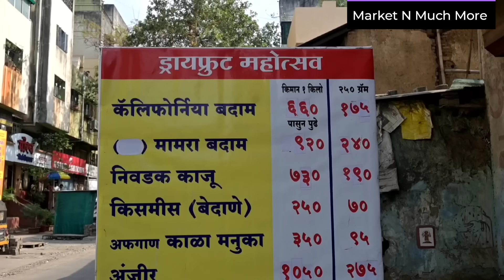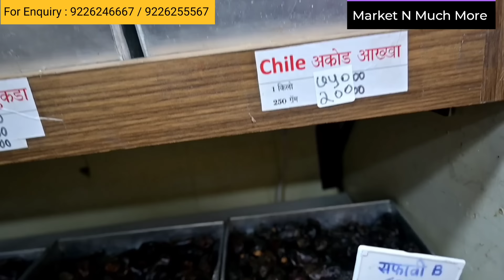ड्रायफ्रूट आणि मसाल्यांचे पुण्यातील प्रसिद्द आणि खरे होलसेल व्यापारी |Wholesale Dryfruit Market Pune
Yash Traders, Shukrwar Peth Pune

Mobile No. For video shoot ; 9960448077